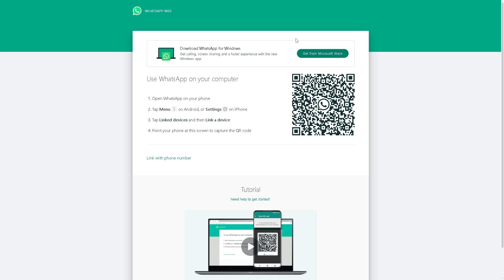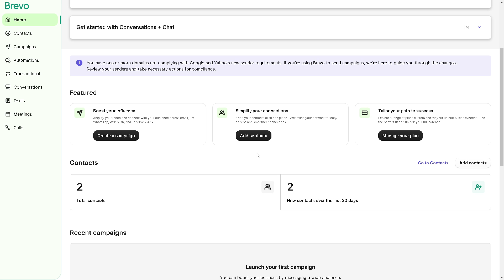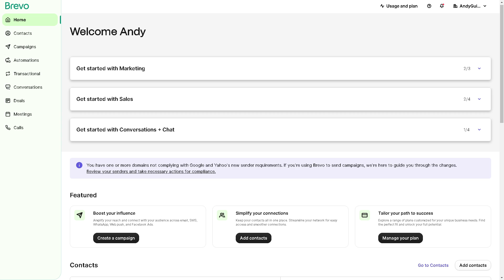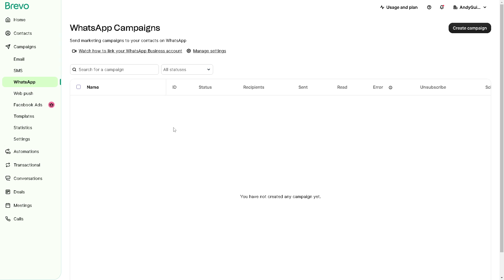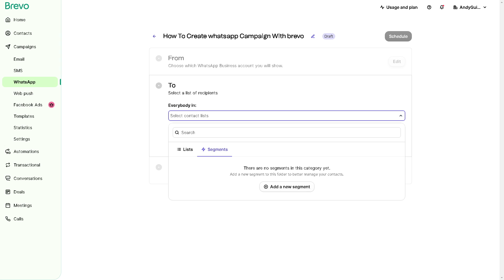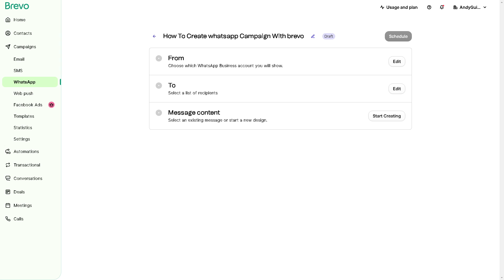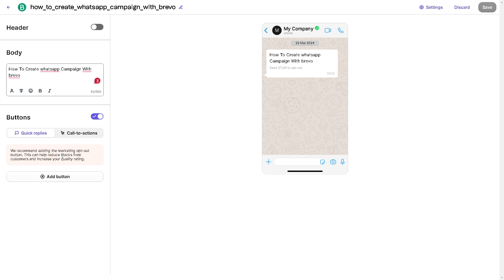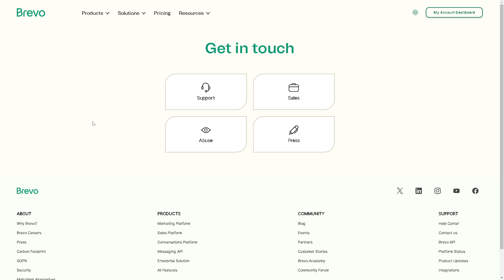How to Create Whatsapp Campaign With Brevo (Full 2024 Guide)